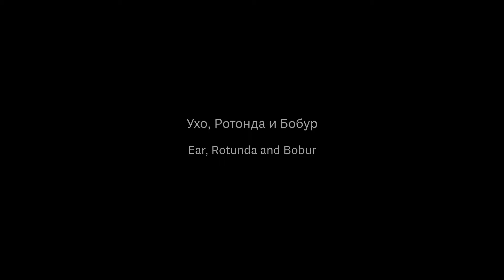Atilla Durak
shooting and editing: Eugene Yashin
translation and subtitles: Maria Finoshina